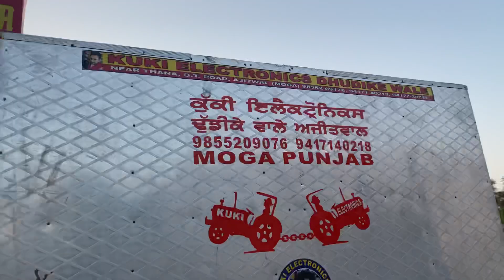PREET 6049 te karti massey wali race fit full video ਪ੍ਰੀਤ 6049 ਦੇ ਲਾਤੀ ਮੈਸੀ ਵਾਲੀ ਰੇਸ